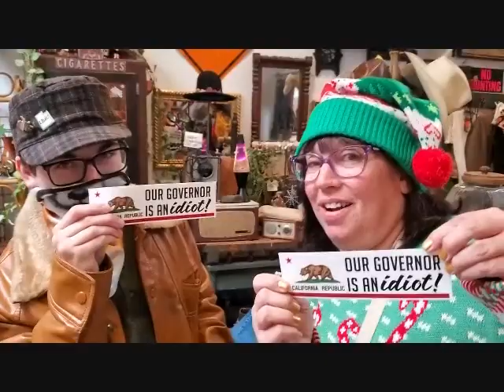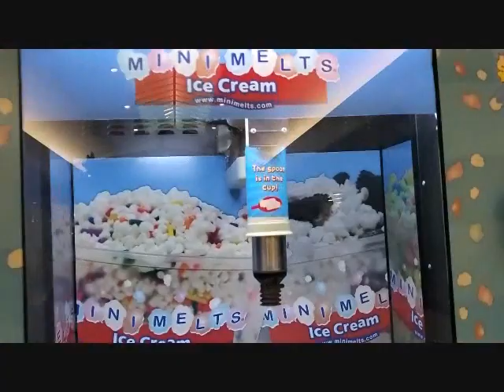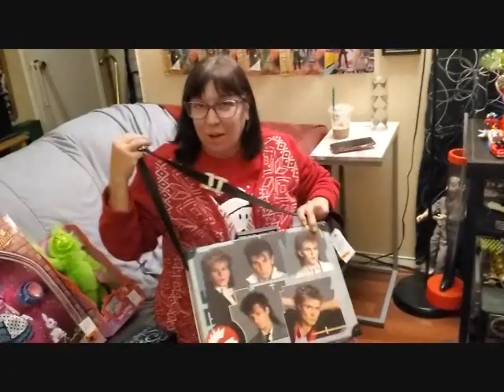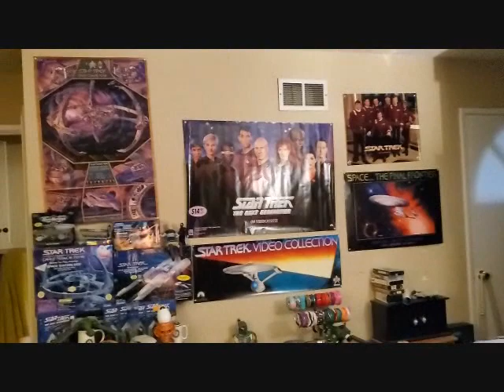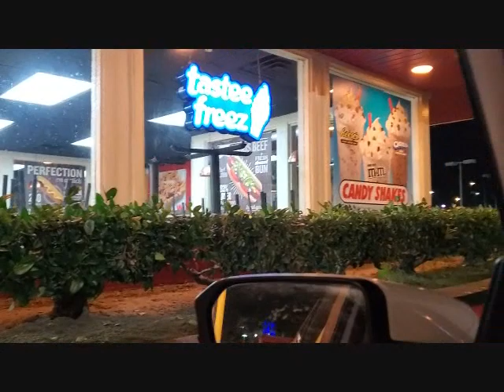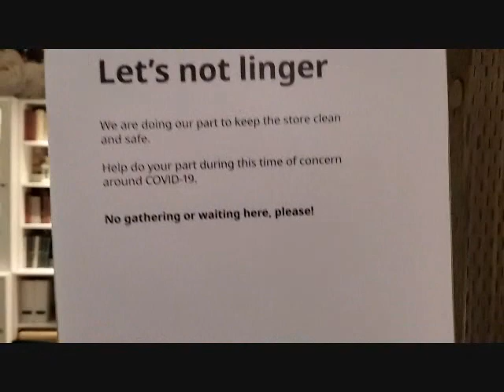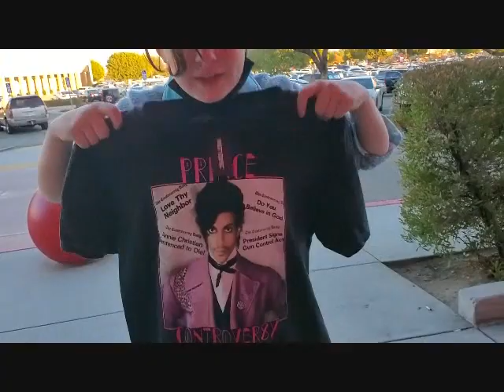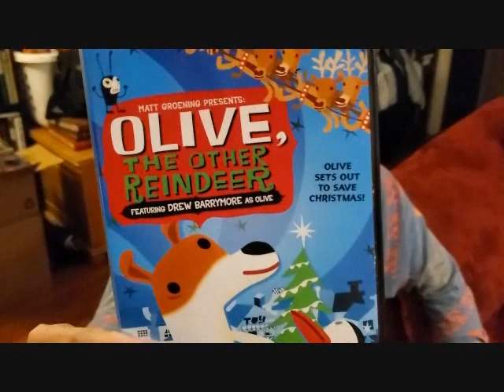Tucker Time: Ikea & Christmas Lights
Let's catch up with some holiday footage!  We've got some holiday lights, advent calendars, Hanukkah candlelight and a trip to Ikea.  Bring on 2021!